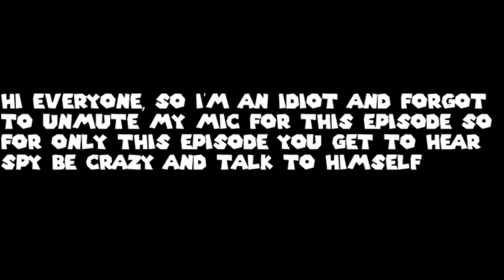Fire Emblem 7 Hector Hard Mode (#2): Spy Goes Insane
I forgot how mics work.

(Thumbnail created by StarmanOmega, thanks duder ^-^)